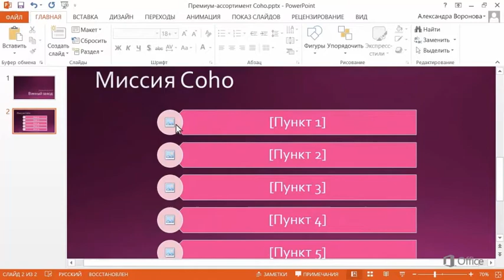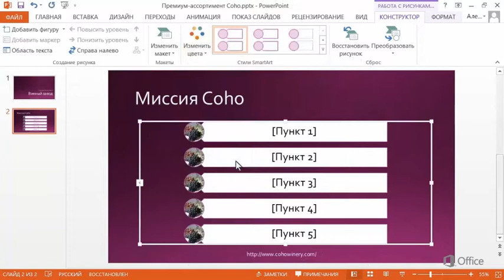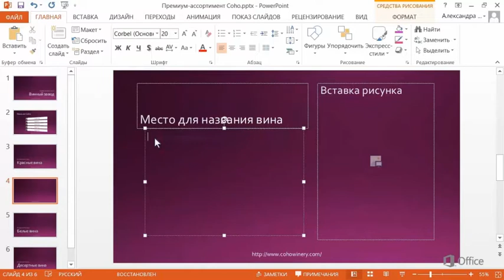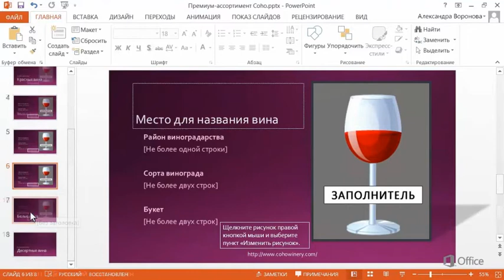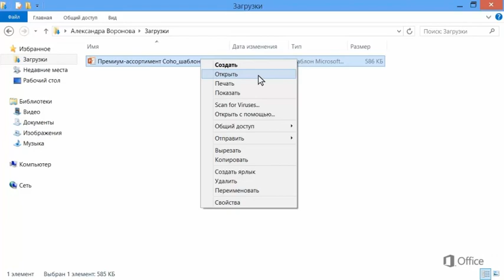Microsoft Power Point 2013 Создание содержимого слайдов и сохранение шаблона